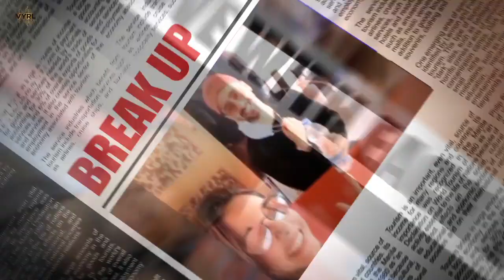Baarish Ban Jaana (Official Video) Payal Dev, Stebin Ben | Hina Khan, Shaheer Sheikh | Kunaal Vermaa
shivanshu.yadav